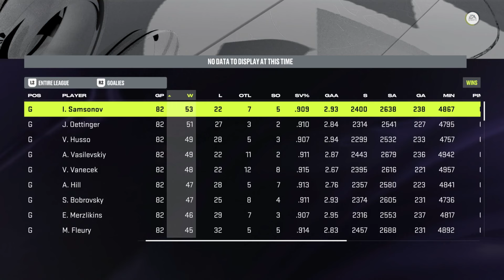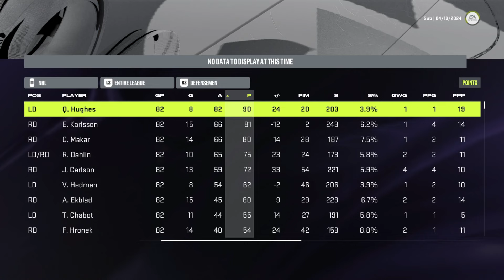The NHL But I Remove The Stanley Cup Winner